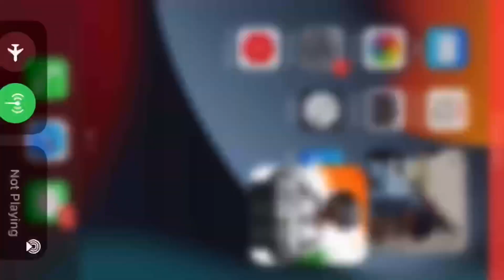WOW😱🔥BEST SENSITIVITY & SETTINGS | iPhone SE 2020 | SOLO VS SQUAD | IPhone se 2020 HDR & HD test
iphone se 2020 lag?
iphone se 2020 screen size
pubg
pubg mobile
iPhone XR
iPhone 11
Pubg mobile
Pubg mobile montage
montage Pubg
IOS 16
Kesari
Indian player montage
Pubg
new montage
kabali op
solo rush
Slaydevil
xlr8 Boi
Payio
90 FPS
Velocity editing
motion blurr
iPhone XR Review
iPhone XR FPS test

iphone 8 plus pubg bootcamp
iphone 8 plus pubg gameplay
iphone 8 plus pubg bootcamp test
iphone 8 plus pubg test 2022
iphone 8 plus 2022
16.2 ios update
pubg mobile
sand pubg
intense squad
intense squad firefight
intense squad
intense
solo vs squad pubg mobile
squad
squad tactics
squad gaming
squad gameplay
squad pubg
squad house
jonathan controls and sensitivity
jonathan controls handcam